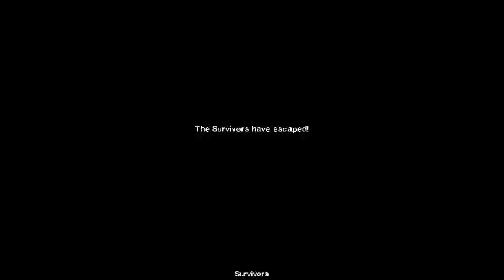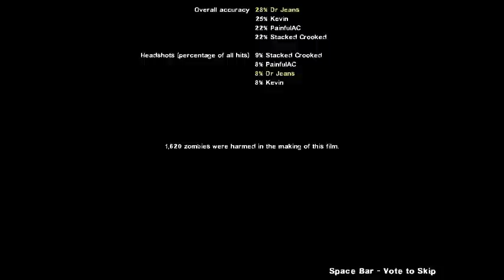Left 4 Dead 2 Mutation Weekends! Flu Season, Part 4 Finale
Don't forget to rate or comment. I love me some feedback!

In today's episode, I'm joined once again by StackedCrooked, PainfulAC, and Kevin as we attempt to keep Kevin alive, fight tanks, and finish the campaign. Gameplay and commentary ensue.